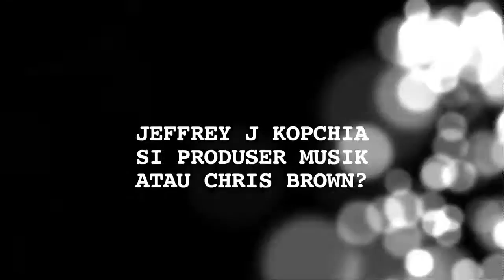Pengakuan Agnez Mo Soal Pacarnya Kini - Cumicam 08 Agustus 2018